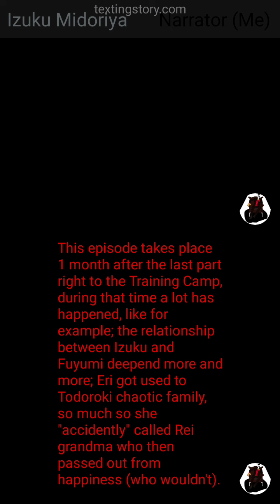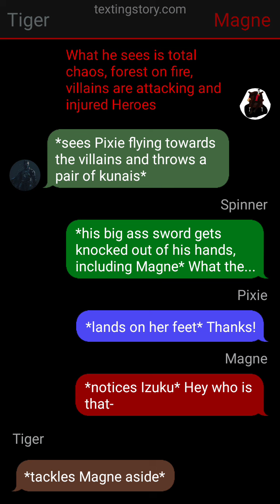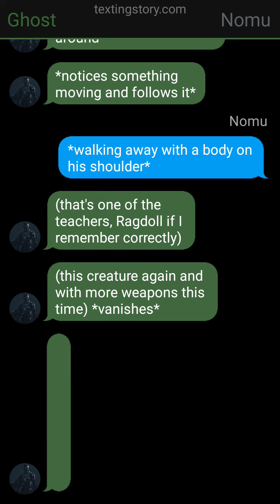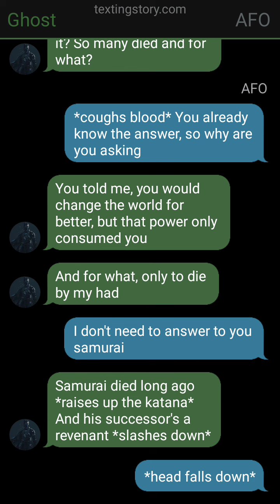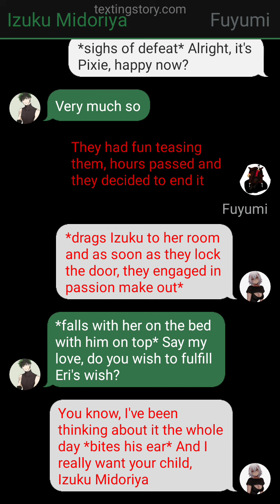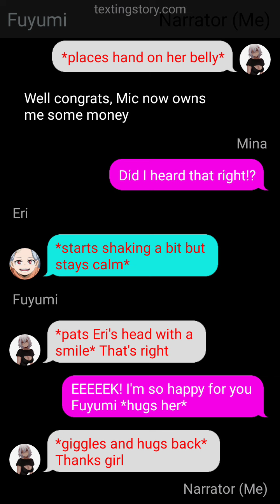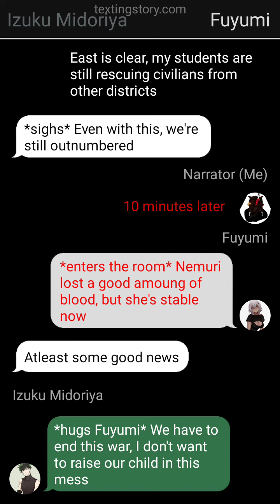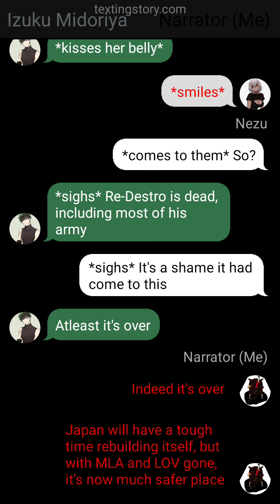MHA Ghost of Japan | Izuku x Fuyumi | ThreeShot - Part 3/3